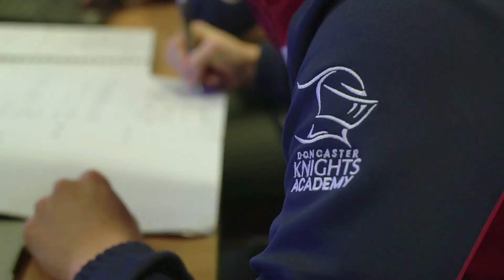Knights vs Saracens | 𝙏𝙝𝙞𝙨 𝙞𝙨 𝙖 𝙗𝙞𝙜 𝙜𝙖𝙢𝙚 𝙗𝙚𝙘𝙖𝙪𝙨𝙚 𝙤𝙛 𝙩𝙝𝙚 𝙥𝙤𝙨𝙞𝙩𝙞𝙤𝙣 𝙬𝙚'𝙫𝙚 𝙥𝙪𝙩 𝙤𝙪𝙧𝙨𝙚𝙡𝙫𝙚𝙨 𝙞𝙣!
Charlie Foley states that the unbeaten start to the season makes Sunday's clash with Saracens such a big contest and that the Knights don't intend on just making up the numbers.

Purchase Doncaster Knights vs Saracens live stream today!